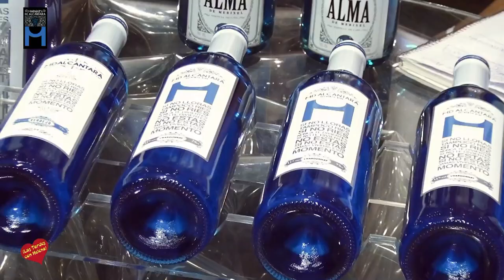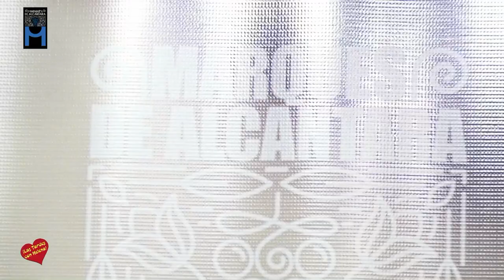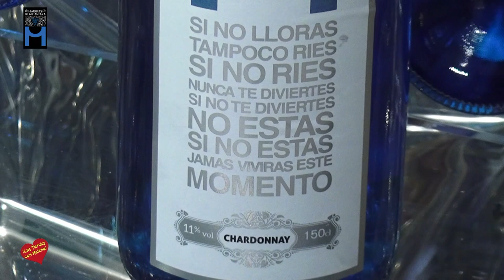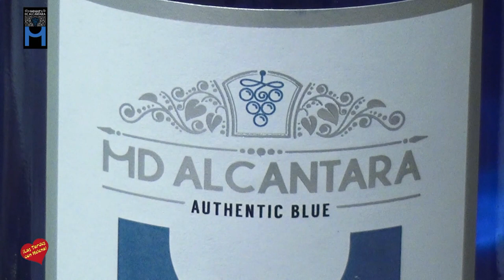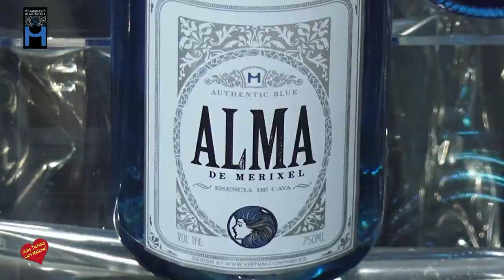Presentación de Marques de Alcántara Entrevista de Helena OLaya a MIguel Ángel Martínez Director de